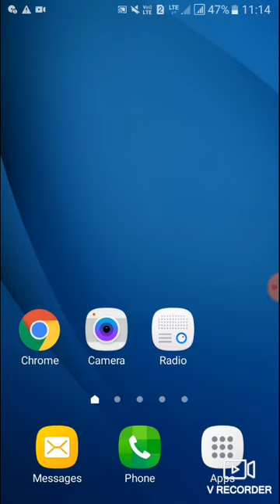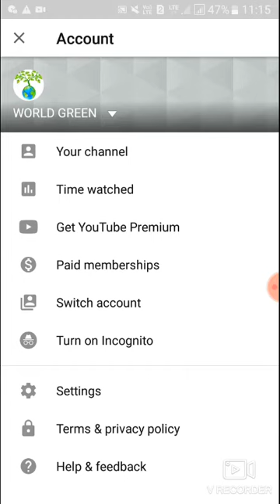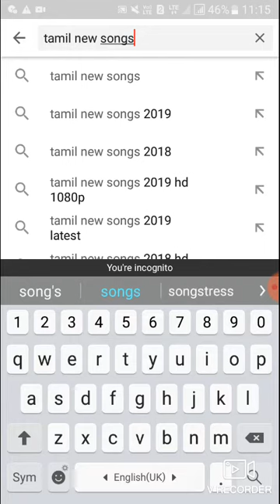Phone-ல் இருக்கும் இந்த ரகசியம் பலருக்கும் தெரியாது | YouTube tips | Useful android Settings Tamil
On your Android phone or tablet, open the Chrome app
To the right of the address bar, tap More More and then New Incognito tab.
A new window appears. In the top left, check for the Incognito icon Incognito.

Turn off YouTube incognito mode
To disable it, tap on the Incognito button in the top-right corner. Then tap on “Turn off incognito” option